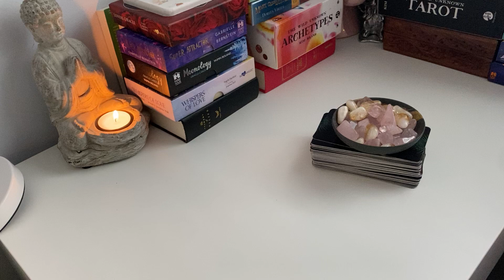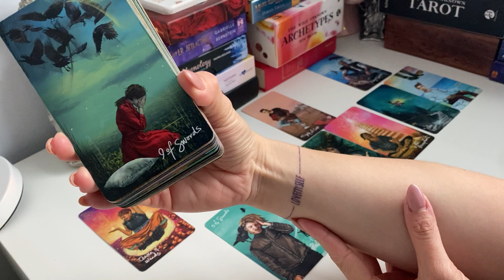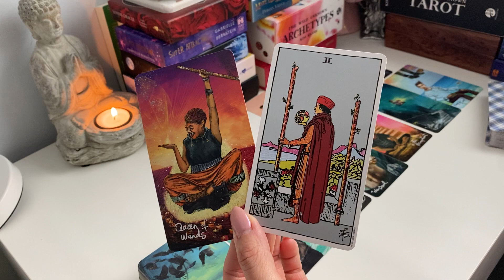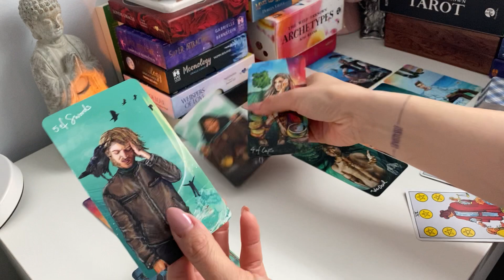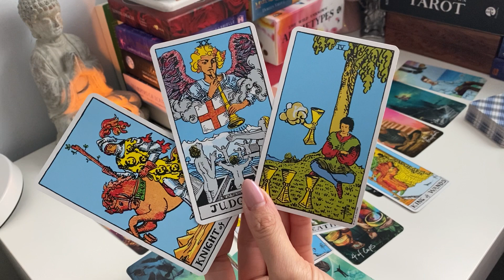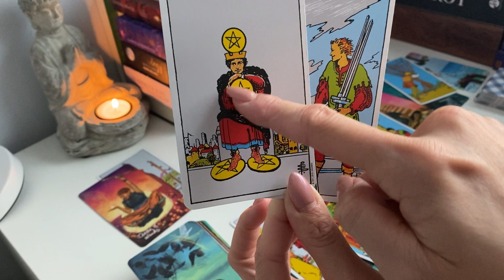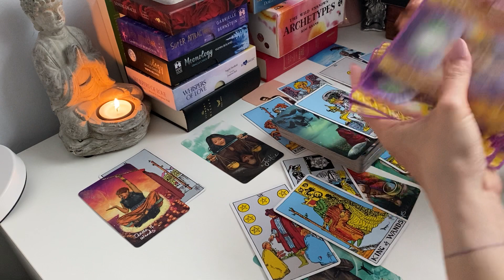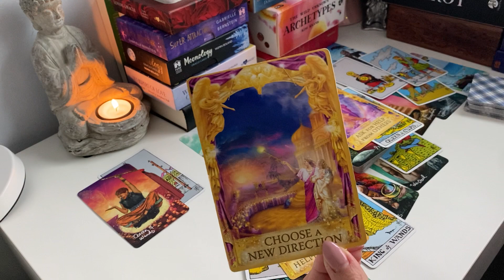敞開心胸接受宇宙來的禮物✨Jhen H.直覺能量運勢牌卡解讀/塔羅占卜/宇宙/天使/吸引力法則/自我成長/金牛座